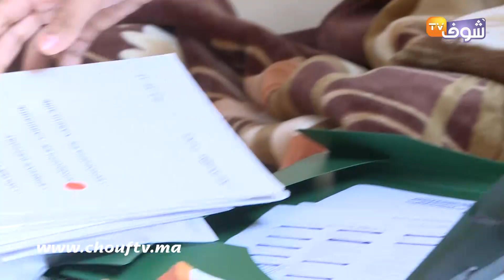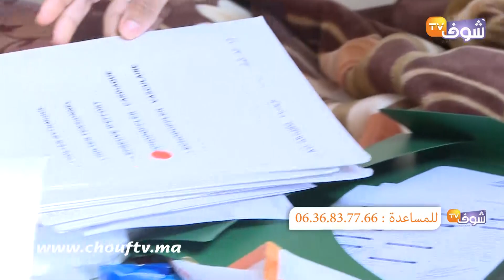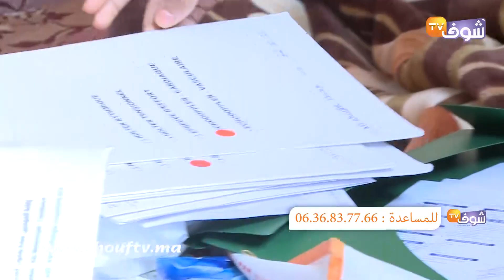قصة مؤلمة لأم طفلة صغيرة مريضة بالقلب : "كنت خدامة فالديور ودابا خانتني الصحة .. عاونوني على بنتي"